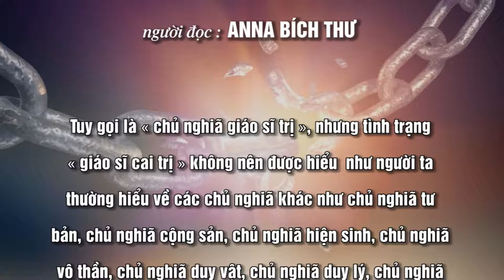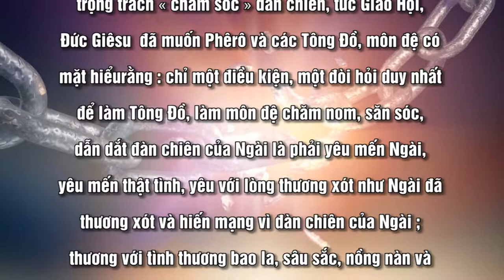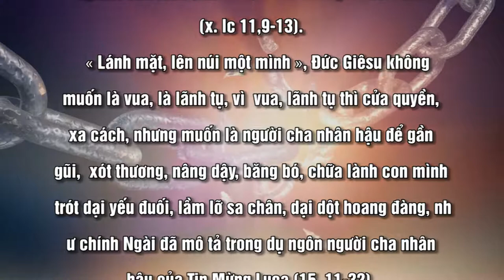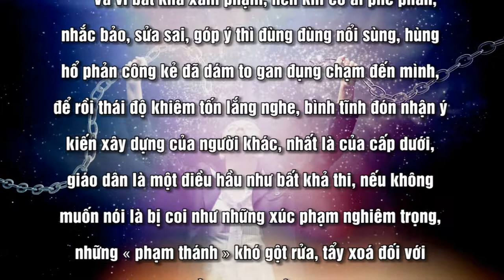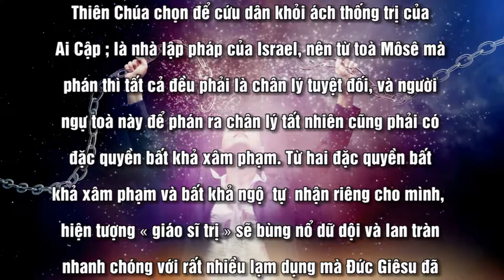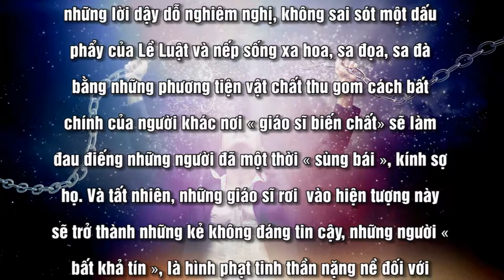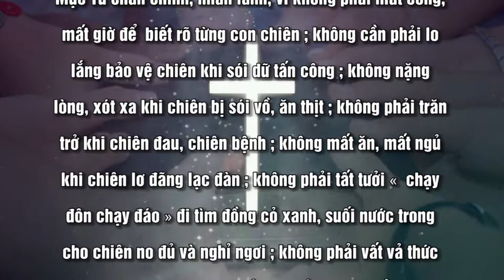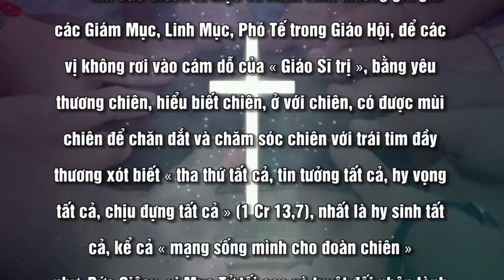CHỦ NGHĨA "GIÁO SĨ TRỊ"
CHUYÊN MỤC TÔN GIÁO
Nội dung bài : CHỦ NGHĨA "GIÁO SĨ TRỊ"
Người đọc : ANNA BÍCH THƯ - MARIA BẢO CHÂU - ANNA NỤ
                      MARIA KIM ANH - MARIA THU THUỶ
📚 BẢN VĂN 🔗
🎬 Material used in this video